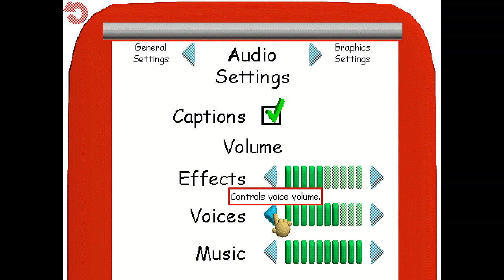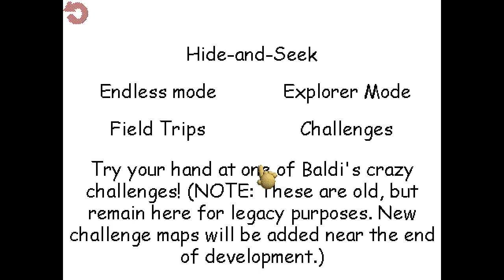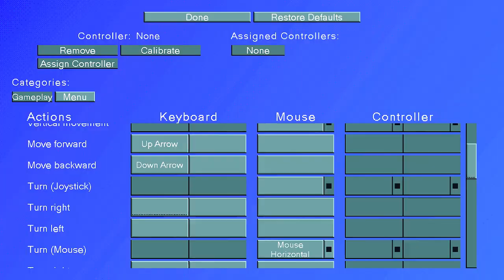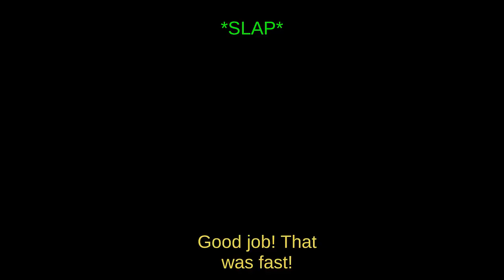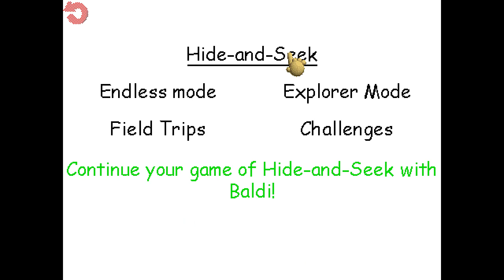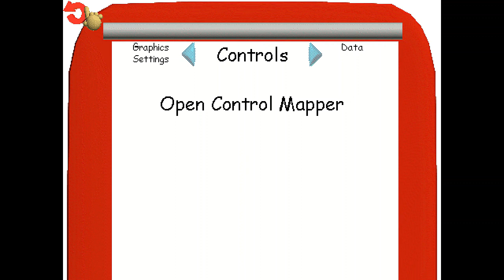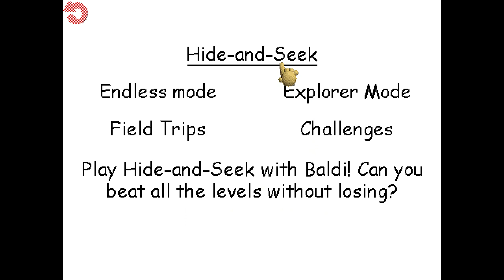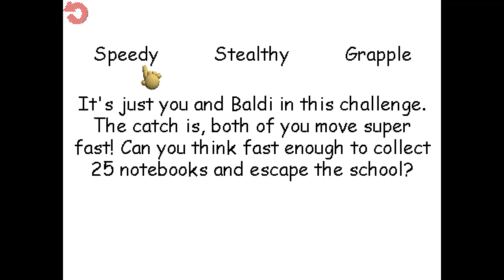Playing Baldi's Basics plus for the first time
its finally time